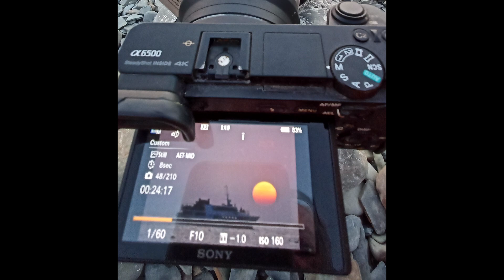Каменный пляж. Голые люди. Подводный мир. И какой вечер!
Еще один берег. Прошёл все ступени.